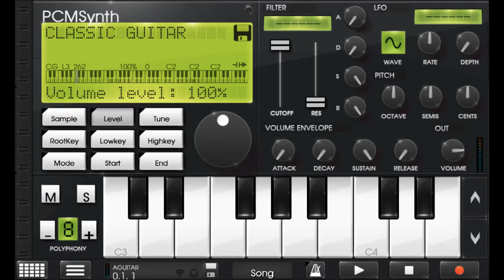Spiller Productions Acoustic Guitar for Caustic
Expand your Caustic PCM Synth sound library with these four presets. This free pack contains recordings of an acoustic guitar in chromatic scale and ready to be used for any project inside Caustic. With this preset pack and Caustic's fx and mixer processing, the user can take mobile sequencing to new levels.

Caustic Content Pack Presets:
Acoustic Guitar I and II
Classic Guitar I and II